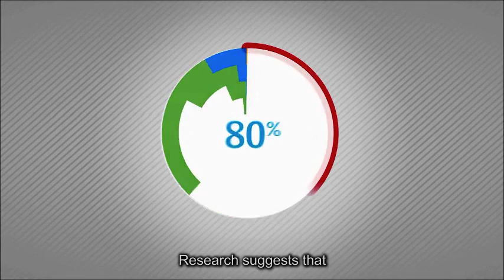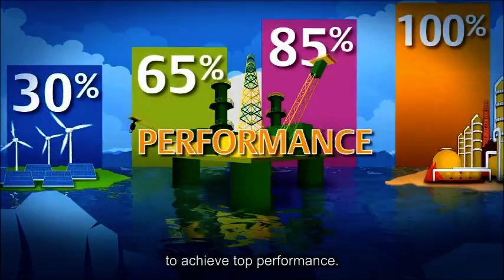STEM in Asia Pacific | Emerson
Emerson encourages and supports science, technology, engineering and math education around the world. Our employees share how STEM impacts and influences innovation in the Asia Pacific region.

Stay up to date with Emerson.